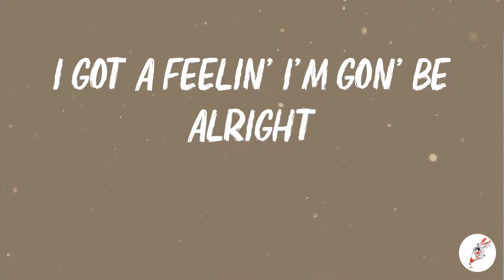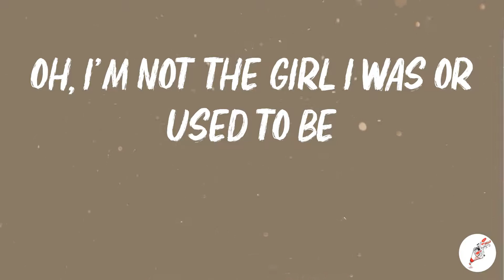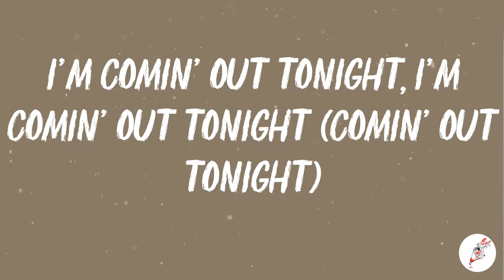Lizzo - About Damn Time (Lyrics)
🎤 Lyrics:
(Anyway)
Bitch
Oh
Bitch
Yeah, yeah